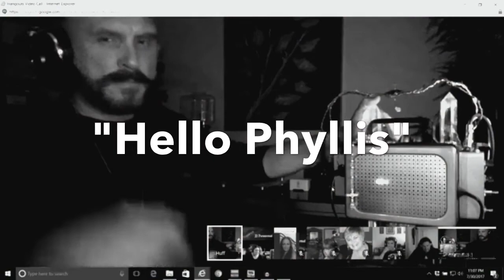From Paranormal Soup ep 101 Mist calls in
From Paranormal Soup ep 101 with Steve Huff. Mist calls in asking if her grandmother can confirm if a certain celebrity is her grandfather and I think we got an answer!